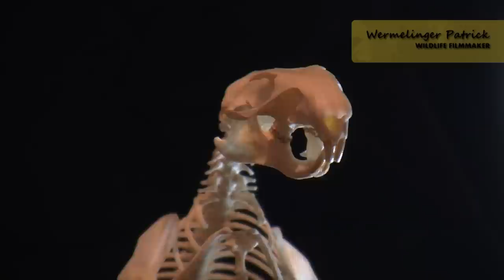La Marmotta delle Alpi